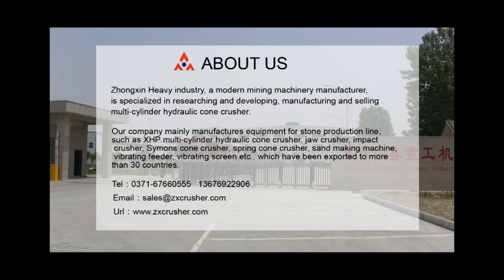PSG cone crusher for sale.PSG Series Compound Cone Crusher#conecrusher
PSG cone crusher for sale.PSG Series Compound Cone Crusher
we are jiaozuo zhongxin heavy industry.
we are cone crusher factory.